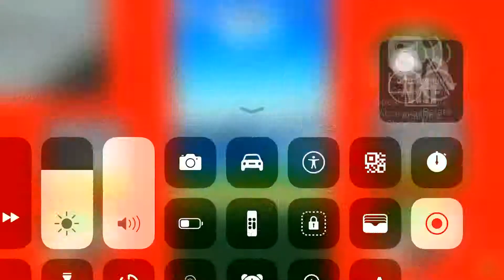Mario’s idiot land